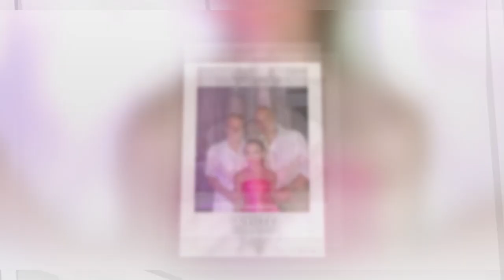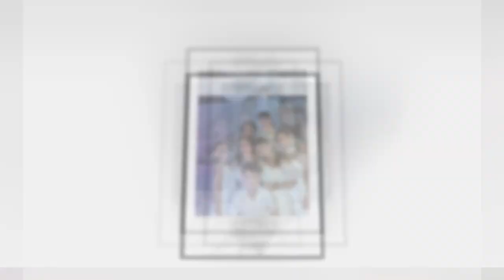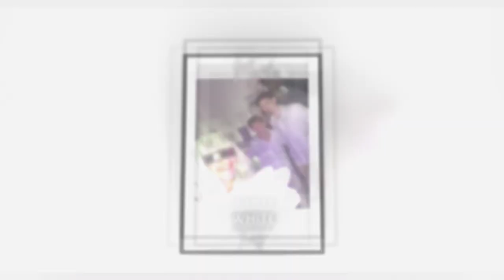Mijal's Bat Mitzvah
Gracias por vivir la Experiencia
Ars Nova Photo Booth Costa Rica